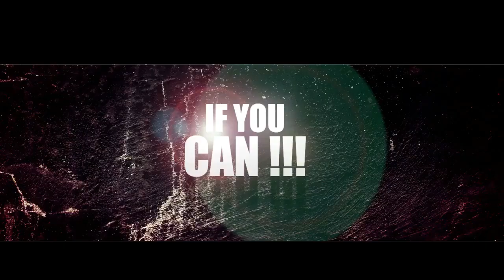DEVIL ডেভিল OFFICIAL TRAILER SHAKIB KHAN KOYEL BENGALI MOVIE THIS PUJA 2017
Trailer of the Bengali Movie 'DEVIL' relesing on This Puja ,2017.
Direction : Hasibur Reza Kallol
Cast: Shakib Khan (Bangladesh), Koyel Mollik (India),